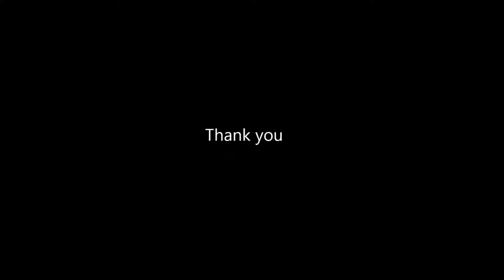Malaysia Home Built Project from Jacobs Engineering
Place Name - Tanjung Sepat, Malaysia